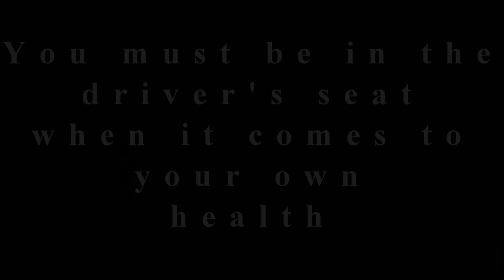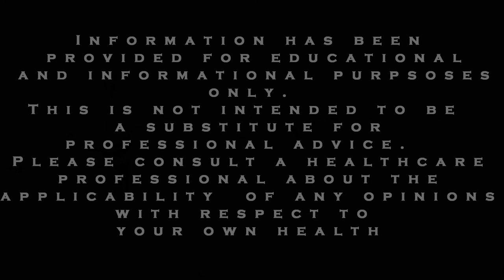Authentic Help for Panic Attacks, Anxiety, and Agoraphobia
This video will show you how to obtain authentic help for your anxiety, panic attacks and agoraphobia. We provide tips on what you can do to be proactive in your recovery.

PanicAttackRecovery.com is built on a very simple premise:
Those who have found ways to beat anxiety, panic attacks and agoraphobia are in a unique position to help others.  They can fully relate to these problems and they have successful techniques that should be shared with those who are currently suffering from anxiety.

Things got started here because we did a great deal of research to understand our anxiety, panic attacks and agoraphobia.  We interviewed a range of people, consisting of people who had found ways to recover from their own anxiety but also followed experts in the field.

The result is that we distilled a variety of approaches that can help others.  It’s not a one-size-fits-all or cookie cutter approach.

Rather, PanicAttackRecovery.com offers real help that can be adapted to fit the individual.  All of our information continues to be updated and refined as new, helpful information and strategies emerge.

Rest assured, we recommend scientific, evidence based strategies.  But, we have never forgotten our founding principles: We believe that you want to hear from someone who understands these issues on a personal level.  So when new ideas come forward, we, and others who can personally relate, must authenticate their effectiveness with anxiety.

We at PanicAttackRecovery.com know you are smart people who want help with your own panic attacks, or perhaps you would like help with a loved one.

Please don’t misunderstand: we encourage you to seek the help of a professional.  But, this leads to another important principle we want to share: [Put this caption in the background and speak it] You have to be the one who takes the steps in your recovery.  You must be in driver’s seat when it comes to your own health.